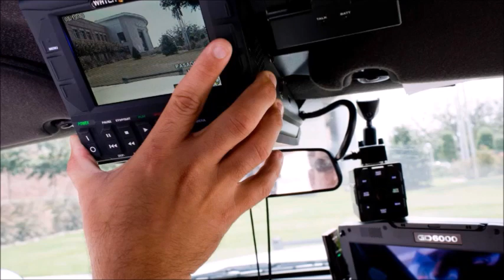3 Evenimente Paranormale Din Timpul Serviciului Povestite De Polițiști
Aceste evenimente nu au o finalitate! Nu s-au mai facut cercetari. In cazul ultimelor 2 cazuri nu se stie daca ar fi fost fantome sau doar imagiantie.